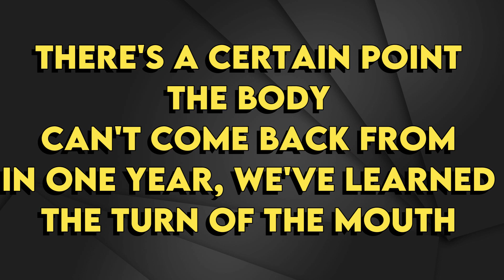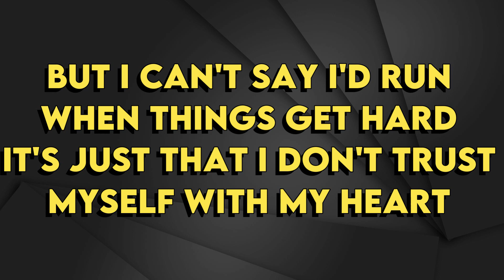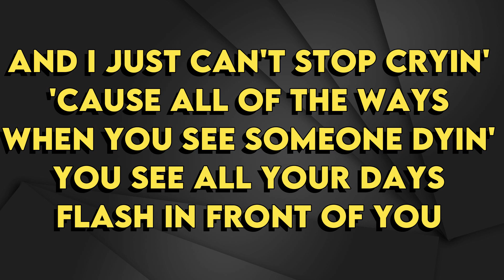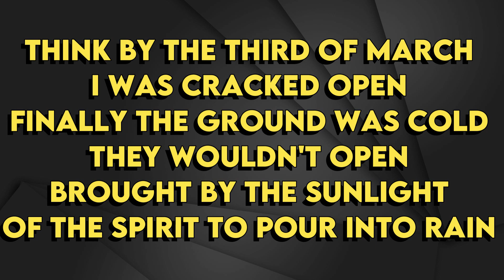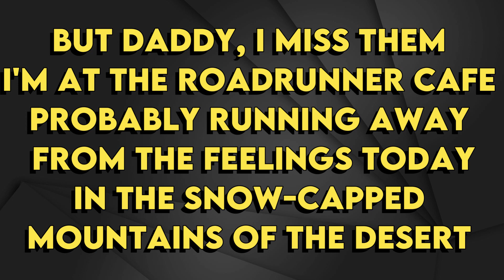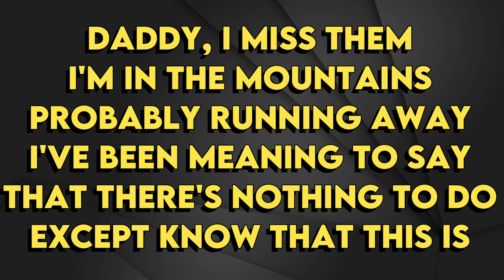Lana Del Rey - Kintsugi - Karaoke Instrumental - Lower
Kintsugi - Karaoke Instrumental
Tono Lower (read 👇🏻👇🏻👇🏻)
Key: G